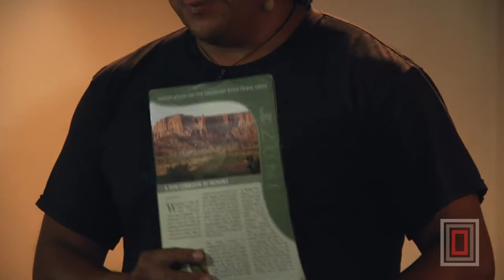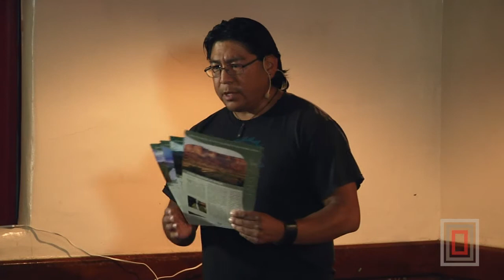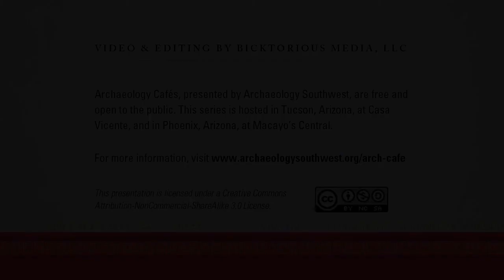Riding the Serpent: The Cultural Relevance of Being a Hopi River Guide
Lyle Balenquah, Hopi writer, anthropologist, and outdoor guide explores Hopi connections to water.